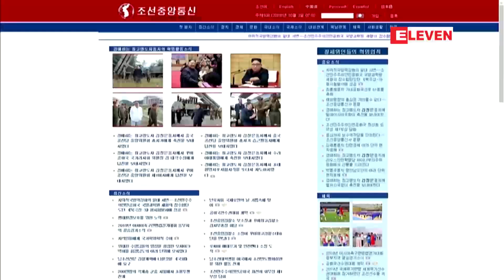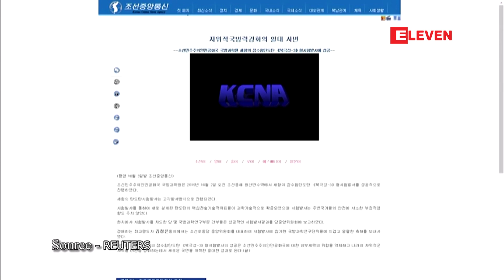ရေငုပ်သင်္ဘောမှ ပစ်လွှတ်သည့် ပဲ့ထိန်းဒုံးကျည် အမျိုးအစားသစ်ကို အောင်မြင်စွာစမ်းသပ်နိုင်ခဲ့ဟု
ရေငုပ်သင်္ဘောမှ ပစ်လွှတ်သည့် ပဲ့ထိန်းဒုံးကျည် အမျိုးအစားသစ်ကို အောင်မြင်စွာစမ်းသပ်နိုင်ခဲ့ဟု မြောက်ကိုရီးယား ဆို
မြောက်ကိုရီးယားနိုင်ငံက ရေငုပ်သင်္ဘောကနေ ပစ်လွှတ်တဲ့ ပဲ့ထိန်းဒုံးကျည် (SLBM) အမျိုးအစားသစ်တစ်မျိုးကို အောင်မြင်စွာ စမ်းသပ်နိုင်ခဲ့ကြောင်းနဲ့ ဒါဟာ ပြည်ပက ခြိမ်းခြောက်မှုတွေကို ဟန့်တားကာကွယ်ပြီး မိမိကိုယ်ကိုယ် ကာကွယ်နိုင်စွမ်းကို မြှင့်တင်ဖို့ပဲဖြစ်တယ်လို့ အောက်တိုဘာလ ၃ ရက်နေ့မှာ  ပြောကြားခဲ့ပါတယ်။

[Zawgyi]
ေရငုပ္သေဘၤာမွ ပစ္လႊတ္သည့္ ပဲ့ထိန္းဒံုးက်ည္ အမ်ိဳးအစားသစ္ကို ေအာင္ျမင္စြာစမ္းသပ္ႏိုင္ခဲ့ဟု ေျမာက္ကိုရီးယား ဆို
ေျမာက္ကိုရီးယားႏိုင္ငံက ေရငုပ္သေဘၤာကေန ပစ္လႊတ္တဲ့ ပဲ့ထိန္းဒံုးက်ည္ (SLBM) အမ်ိဳးအစားသစ္တစ္မ်ိဳးကို ေအာင္ျမင္စြာ စမ္းသပ္ႏိုင္ခဲ့ေၾကာင္းနဲ႔ ဒါဟာ ျပည္ပက ၿခိမ္းေျခာက္မႈေတြကို ဟန္႔တားကာကြယ္ၿပီး မိမိကိုယ္ကိုယ္ ကာကြယ္ႏိုင္စြမ္းကို ျမႇင့္တင္ဖို႔ပဲျဖစ္တယ္လို႔ ေအာက္တိုဘာလ ၃ ရက္ေန႔မွာ  ေျပာၾကားခဲ့ပါတယ္။